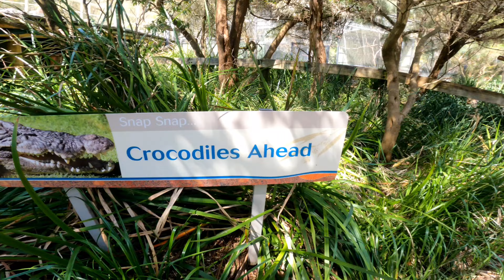Day 2 | Visiting the Perth Zoo | Travel vlog | Paid Holiday in the land down under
Hey Guys,

This video is the 2nd day of my paid holiday in Perth where we decided to go to the Perth zoo.
it was an incredible experience in nature.

Would love to hear your comments .

Take care

music credits -

Musician: @iksonmusic

Musician: LiQWYD